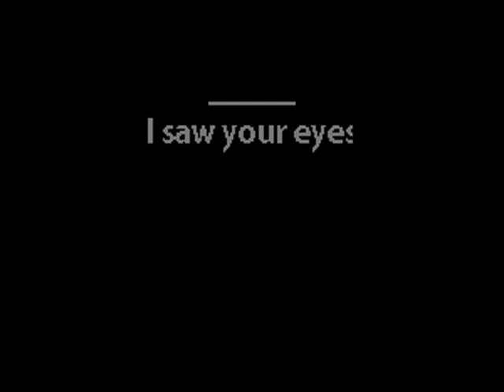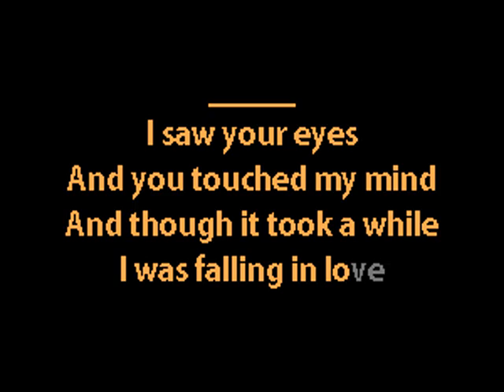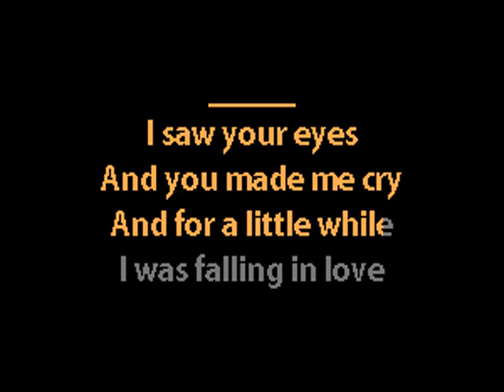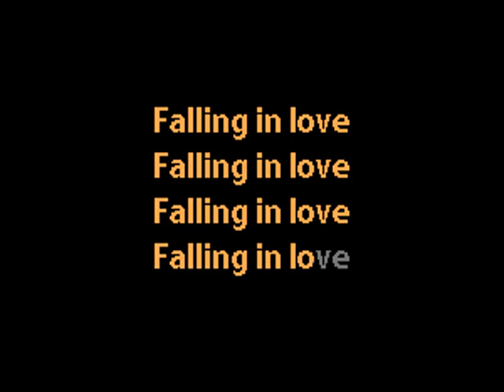A Flock of Seagulls - Space Age Love Song (KMFDM remix) - Karaoke Instrumental w. Lyrics - Caritas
new wave synthpop pop rock 80s industrial techno industrial rock industrial metal electro-industrial remix karaoke